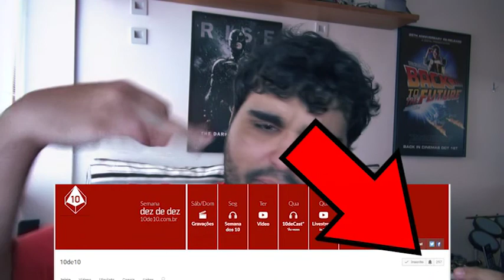GUARDIÕES DA GALÁXIA VOL. 2 sobreviveu ao hype? | 10tacando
::: Acesse o site :D

::: Ajude o 10 de 10!

No episódio de hoje, Dabul comenta se o aguardado 'Guardiões da Galáxia Vol. 2' sobreviveu ao hype!